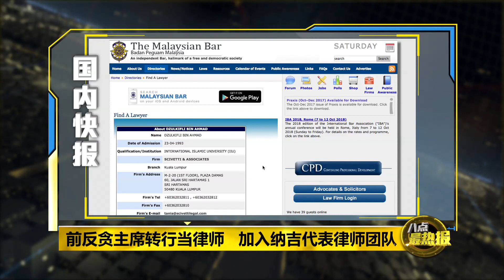Prime Talk 八点最热报 21/07/18 - 学生明年仍可穿白鞋 “白鞋换黑鞋”获一年缓冲期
由于“白鞋换黑鞋”政策引起轩然大波，教育部长马智礼今天宣布，原本在明年落实的黑校鞋政策将有一年的缓冲期。